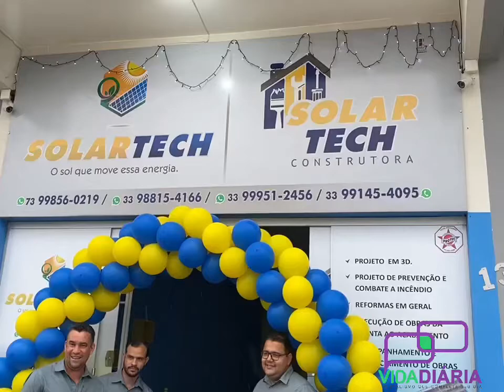Economia e inovação chega a Teixeira; Solartech é inaugurada em grande estilo